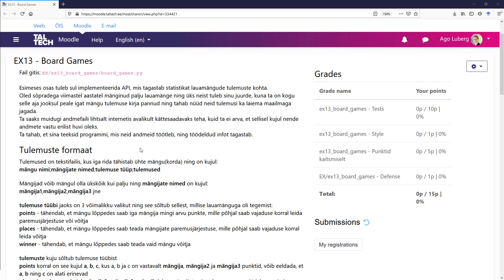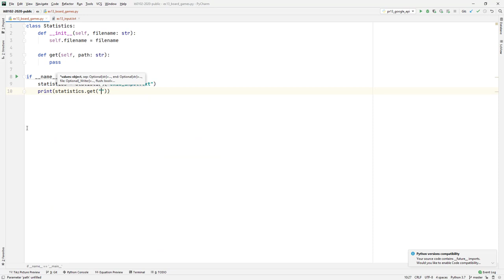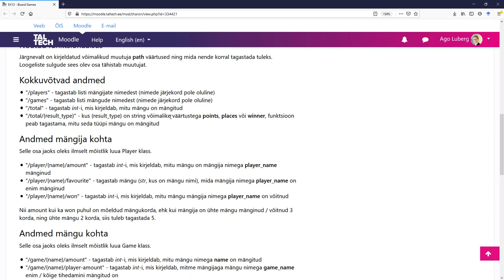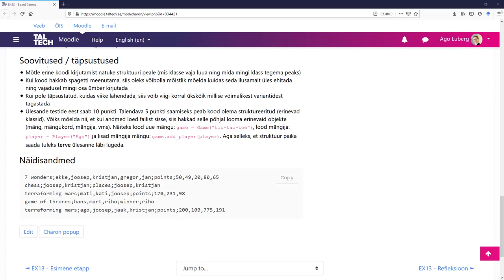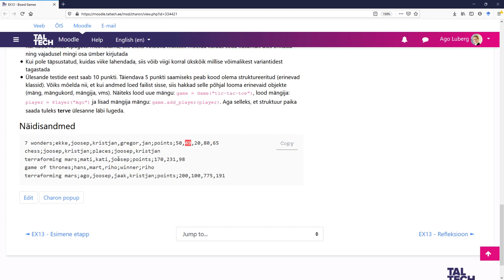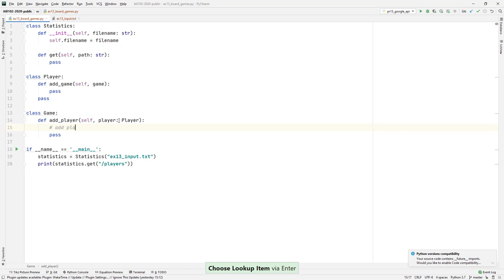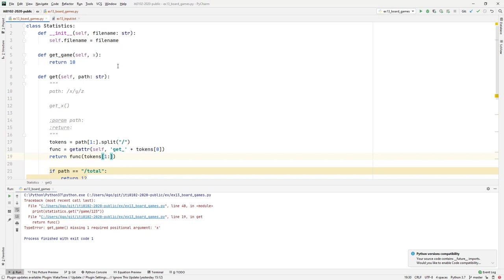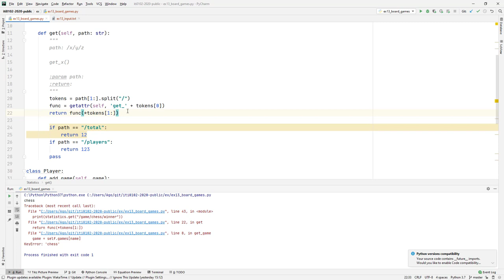EX13 - board games vihjed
Mõned vihjed, kuidas EX13 ülesannet lahendada.

00:00 - ülesande lühike kirjeldus

01:46 - kirjutame malli
06:05 - joonistame
17:14 - kirjutame paar klassi
18:30 - kuidas võiks get() meetodit jagada